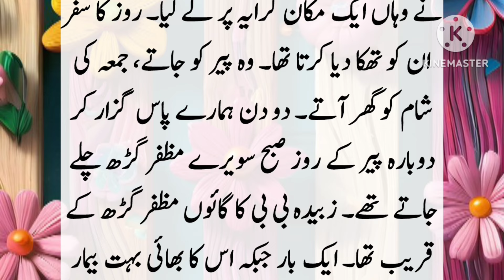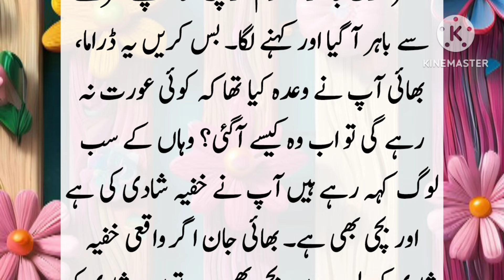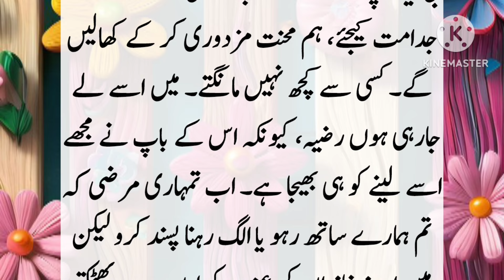Emotional Story / اعظم اور رضیہ کی کہانی